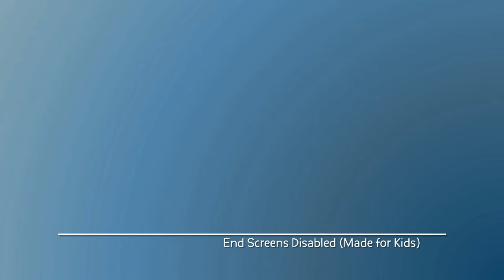Dancing in Underwater | Little Einsteins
From The Glass Slipper Ball

Rocket is trying to do the up and down dance in underwater.

From Curious Pictures, Baby Einsteins and Disney.

Stornschure - 2021